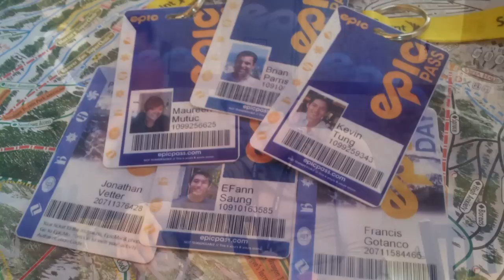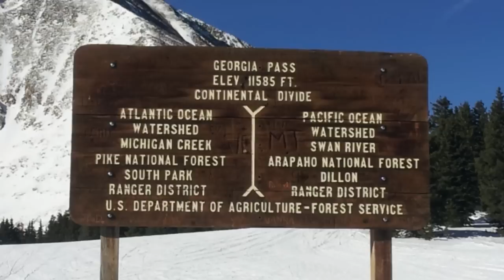Bad Days in Breck